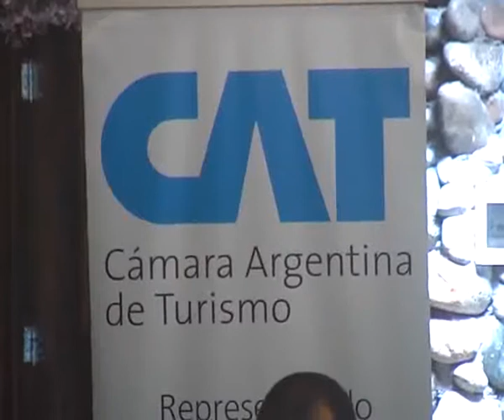16 Folke Bergstrom